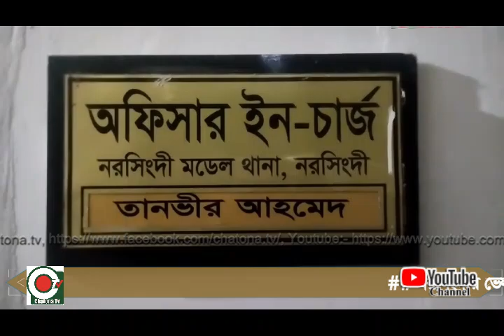#নরসিংদীর ভেলানগরে ব্যবসায়ীকে প্রকাশ্যে গুলি করেছে জোড়া হত্যা মামলার আসামী রবিউল ইসলাম ওরফে